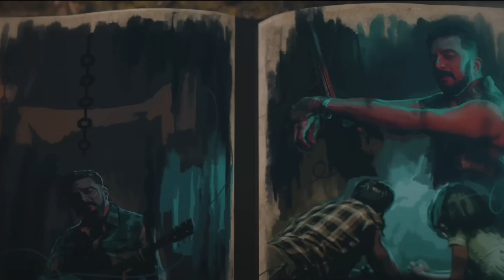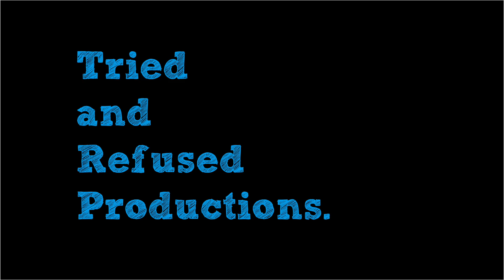Vikrant Rona Movie Review & Analysis | Kichcha Sudeep | Anup Bhandari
One of the most interesting movies that got a pan indian release is the movie titled vikrantrona starring kichchasudeep in the lead role. The movie directed by anupbhandari from kannada cinema is meant to be a prequel to his previous venture Rangi Taranga. Does the film deliver in all aspects and will it resonate with the masses? I hope you like the Vikrant Rona Movie Review & Analysis